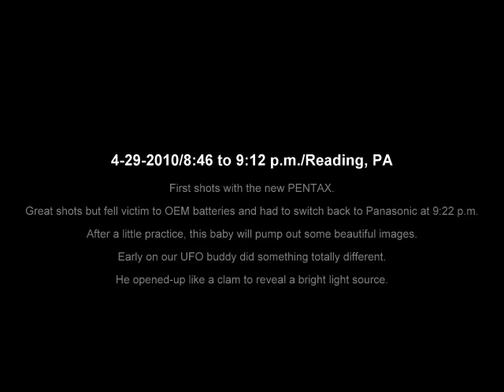4-29-2010 8:46-9:12 p.m.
First shots with the new PENTAX.
Great shots but fell victim to OEM batteries and had to switch back to Panasonic at 9:22 p.m.
After a little practice, this baby will pump out some beautiful images.
Early on our UFO buddy did something totally different.
He opened-up like a clam to reveal a bright light source.